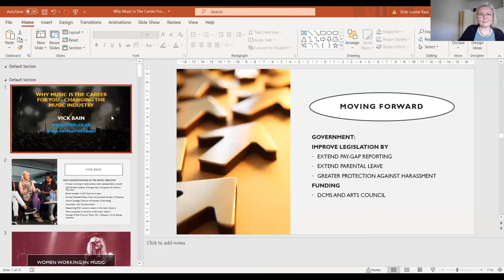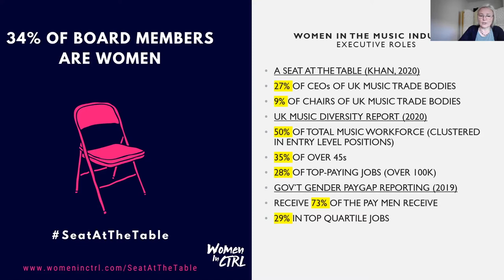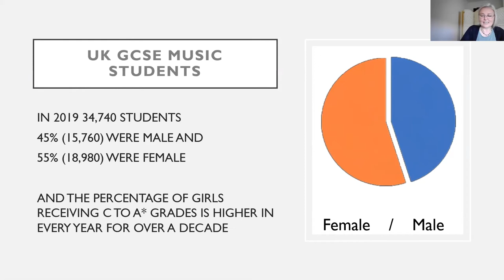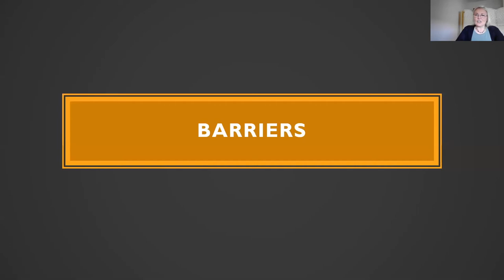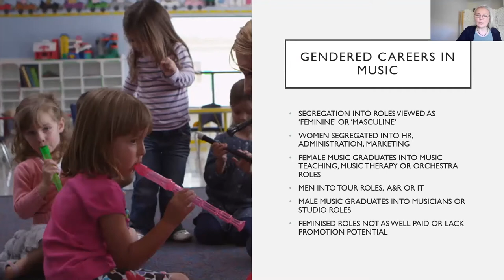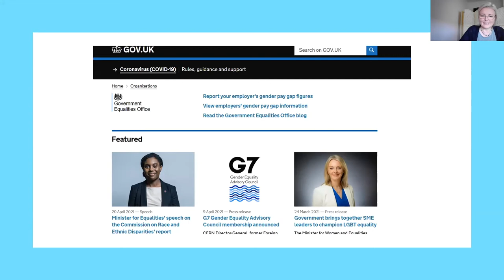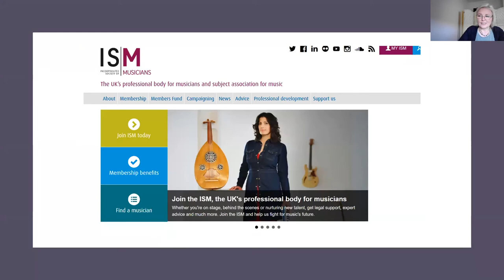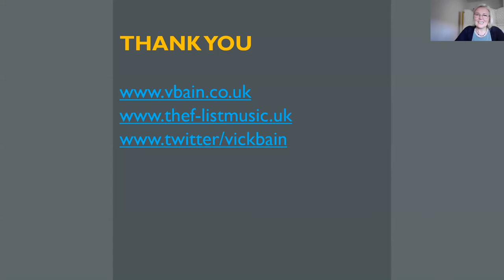The F List - Vick Bain, Jess Partridge [The F-List]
We welcome founder of The F List - Vick Bain to our second Resonate 2021 lead in event. Vick Bain is the former CEO of the British Academy of Songwriters, Composers and Authors and a Henley Business School MBA graduate and has over 25 years experience working in the creative industries.

The F-List grew out of research she undertook in 2019,  analysing the gender of the rosters of over 300 UK record labels and publishing companies.  Her findings were published in the report ‘Counting the Music Industry’. For the first time, it provided data that demonstrated how few women are supported financially by the music industry, in comparison to men.

Using data from that research, The F-List is the first directory of its kind to feature up-to-date information on UK-based female* musicians, songwriters and composers.

Many event or festival organisers want to promote female artists but don’t know how or where to find them outside of their own network. The F-List solves this problem. With thousands of professional musicians who are currently signed to labels across all genres of music, this directory makes it easy to search for, and discover, great female talent. And as more women upload their music and information onto the site it will keep growing as a resource, like a wiki for UK female musicians.

But The F-List is not just a list. It’s a growing community, supported by a not-for-profit Community Interest Company, that’s committed to creating a future where gender equality is celebrated and properly represented throughout the music industry.

Over the past few years, it has been a fact that at the large UK festivals it’s often less than 15% of the musicians on the main stages are women. This is even though women possess the talent and desire to pursue a career in music – over the past five years they made up almost half of all music performance degree students.  And this figure also drops dramatically when it comes to female representation on UK record labels and publishers.

You will have heard of many of the artists we feature – Adele, Sade, Charli XCX, Little Simz, Hildur Godnadóttir, Anna Meredith to name a few. But it is still a fact that many female musicians do not receive the professional opportunities their male counterparts may enjoy.

A fairer gender-balance can only be achieved if we build a community that begins to address the barriers that female artists face in the industry.  With covid19 it is going to be more difficult than ever for musicians to make their living out of their music, we want to ensure that female musicians are not forgotten when we re-open.

So whether you’re already famous or just starting out, The F-List community can help you.  We provide support and development through a network of people who have years of experience within the music industry.

It’s never been easier to find female talent within the UK music industry!